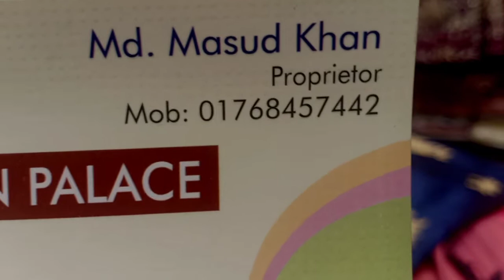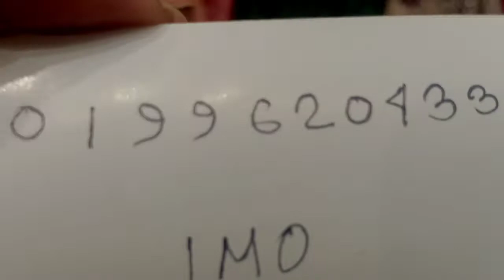Beautiful BD gawn collection